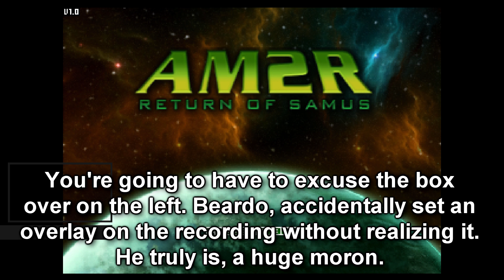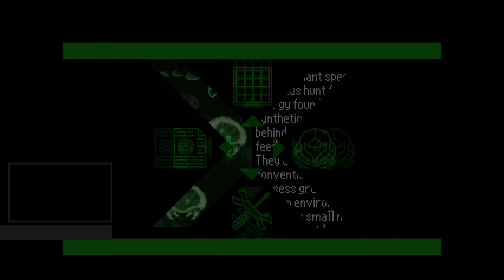Another Metroid 2 Remake #1 -- The Breaking Point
And thus Beardicus begins a new journey to planet SR388 where he is tasked with finding and destroying any and all remaining Metroids in the area. Though a difficult task in and of itself, after a few mishaps resulted in an hour and a half of lost footage, he's nearing his limit and it's entirely possible he's already lost his mind.

Not to mention that unsightly box on the left.

Truly if you ever needed proof that Beardicus is an idiot, go no further than this episode.